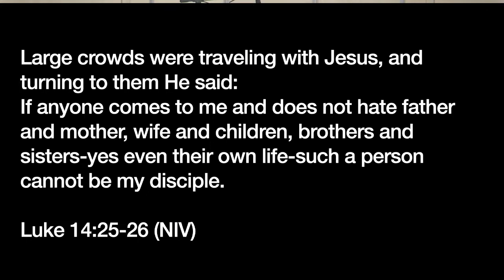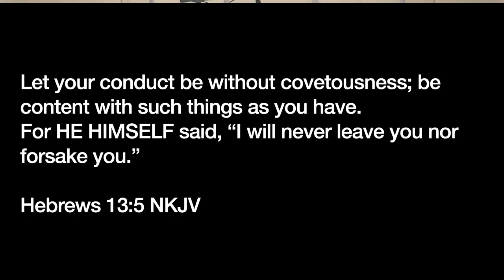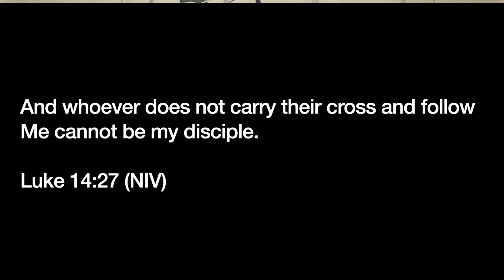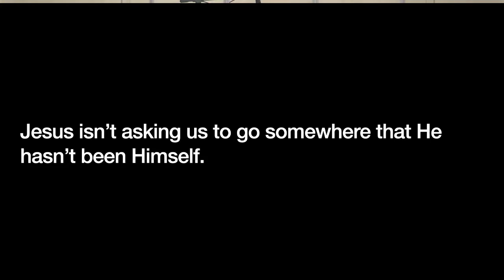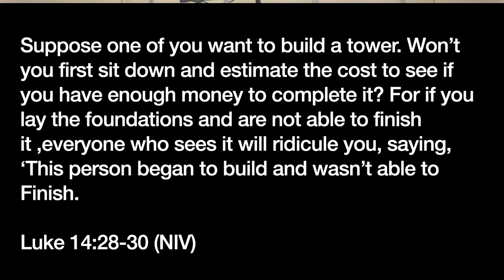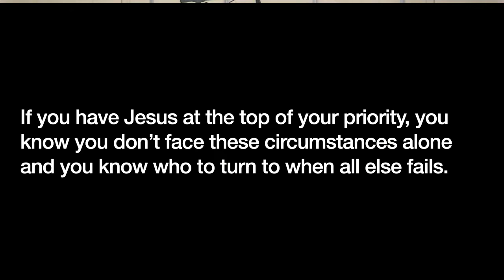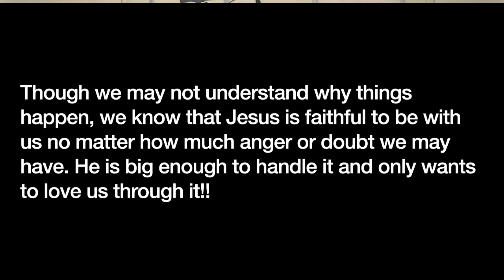Embrace Sunday Gathering (September 4th, 2022 at 11am)Embrace Church, Lexington, KY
Embrace Sunday Gathering (September 4th, 2022 at 11am)

Songs:
Love the Lord
This is a Move
I speak Jesus
Wherever He Leads I’ll Go

Sermon: Year With Jesus (Part 34).  A Hard Year With Jesus By Rick Reams